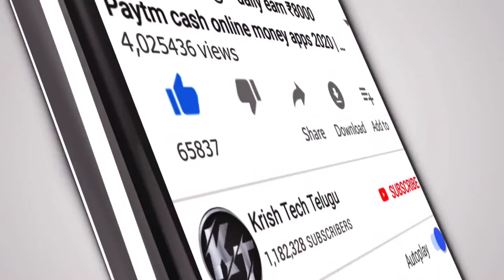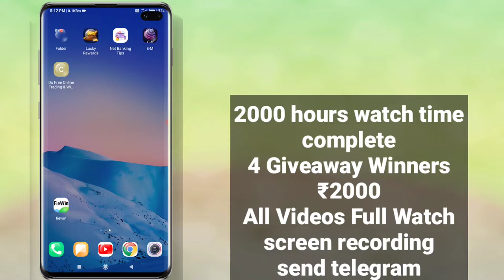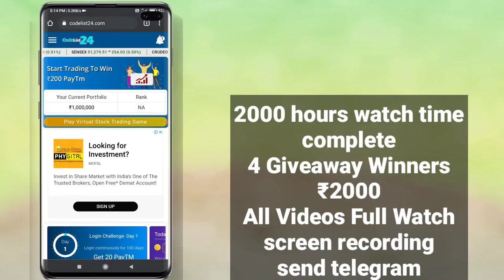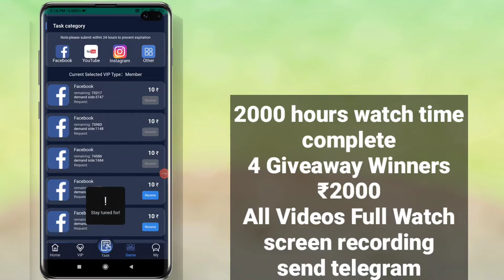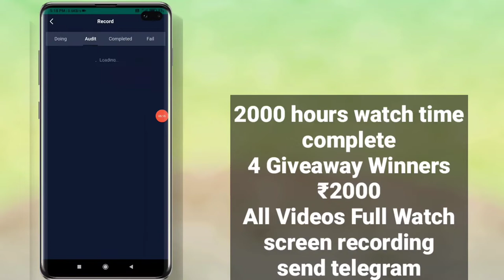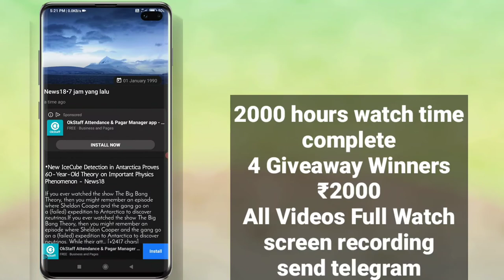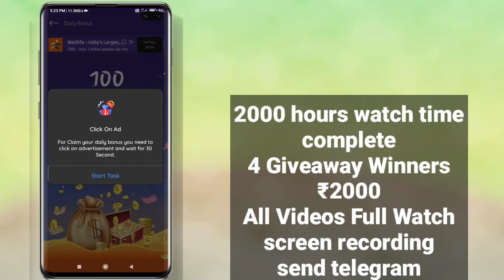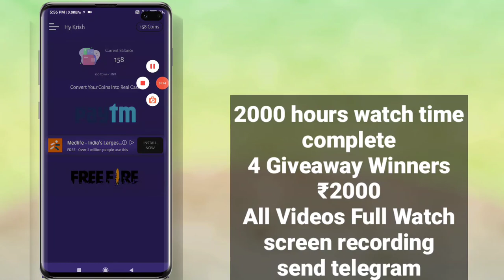Paytm money earning app 2021 in telugu | how to earn paytm cash in telugu | earn free paytm cash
krish tech telugu

Refe Code - 12161

Refe Code - 3490

Refe Code - l5v5db0fb5

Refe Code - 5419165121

1) how to earn paytm cash in telugu
2) make money online
3) earn money online
4) free paytm cash telugu
5) make money online 2021